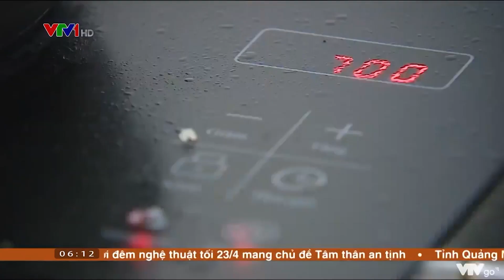Hiểm họa từ những khu tập thể cơi nới | VTV4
Nhà ở nới lồng sắt kín mít lại chỉ có duy nhất 1 lối ra vào, không có lối thoát hiểm… hiểm họa cháy nổ từ những căn hộ tập thể cơi nới.